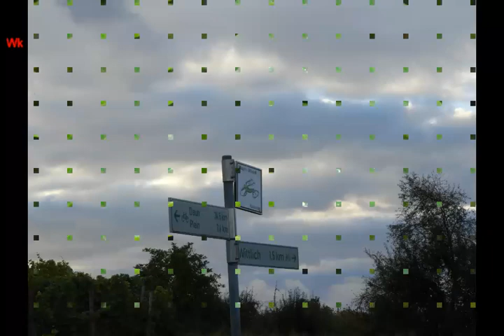Herbst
Natur und Tierwelt in Wittlich und Umgebung (2021)